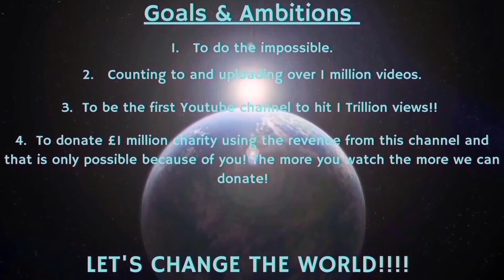Counting to ONE MILLION!!, This is Number 93,086